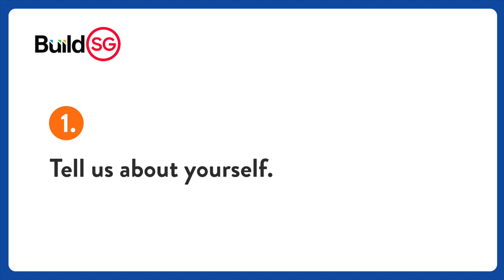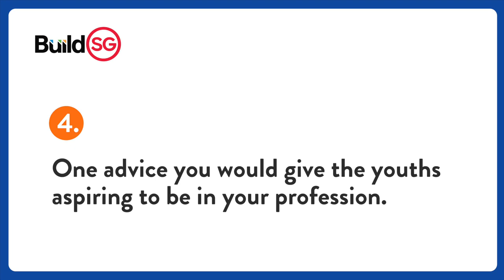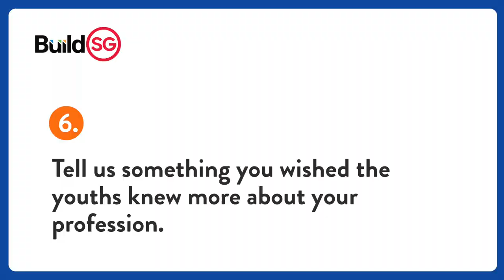Hello Engineer Series: Featuring Kristian Tung, Principal Engineer, CPG Consultants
"Hello Engineer" is a short form video series showcasing engineers across various engineering roles in Singapore. These interviews present the insights, opportunities and the future of engineering in the Built Environment sector. These videos are produced in collaboration with Association of Consulting Engineers Singapore (ACES).

In this video, Kristian Tung from CPG Consultants (a subsidiary of CPG Corporation) gives his take on how the built environment is more than just bricks and mortar, how engineering gives Singapore the capability to overcome land scarcity and which superhero he best relates to!